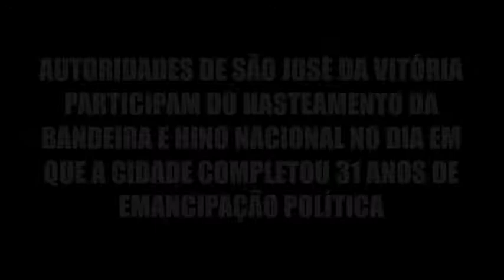Pref. Jeová Nunes e autoridades do município participam do Hasteamento da Bandeira e Hino Nacional